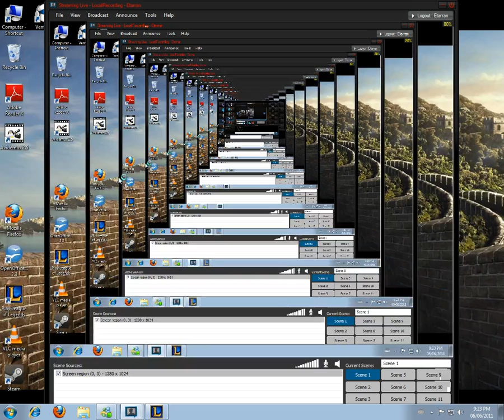10 - Dr. Mundo Commentary Part 1/3 - League of Legends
In this game I MUNDO MUNDO MUNDO MUNDO MUNDO.

This game highlights the importance of MUNDO.